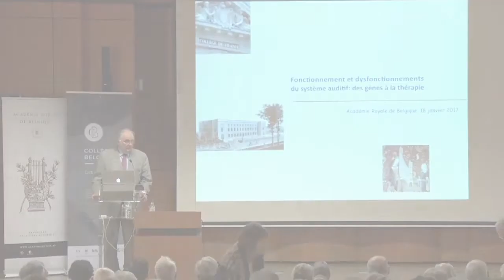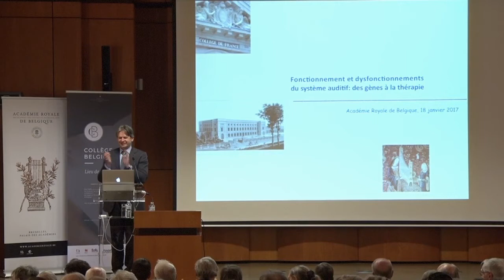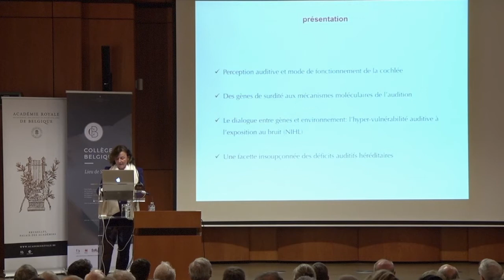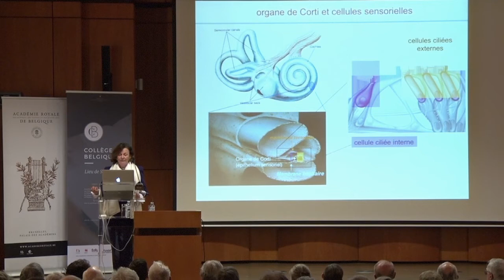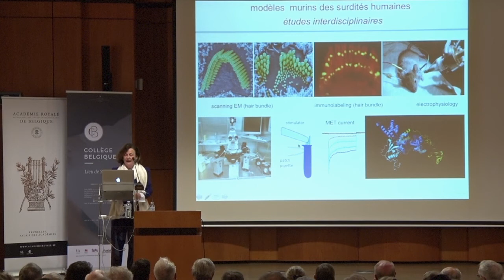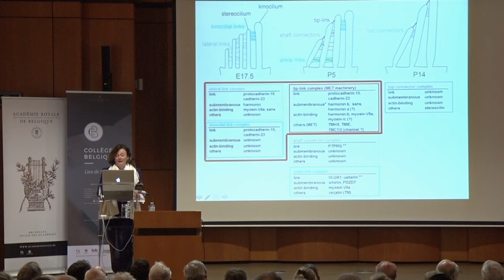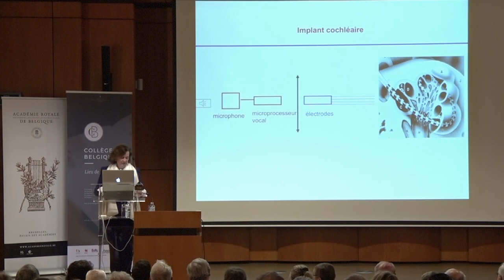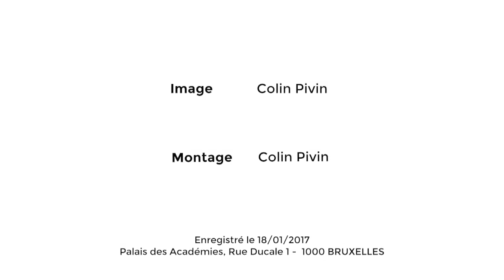Séance d'ouverture de la neuvième session annuelle du Collège Belgique à Bruxelles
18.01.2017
Hervé Hasquin, Jean-Noël Missa, François de Callataÿ et Christine Petit